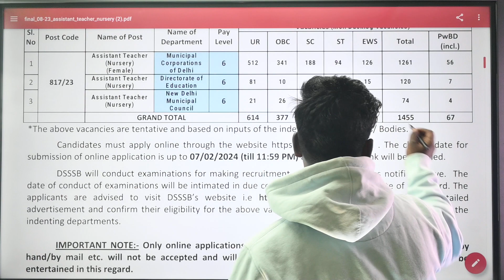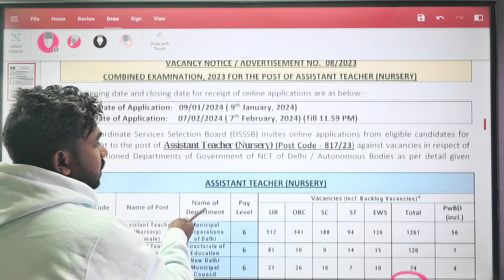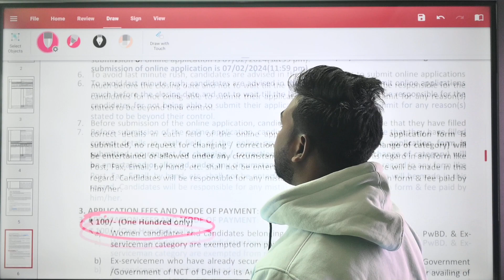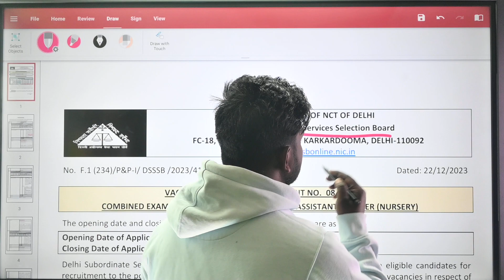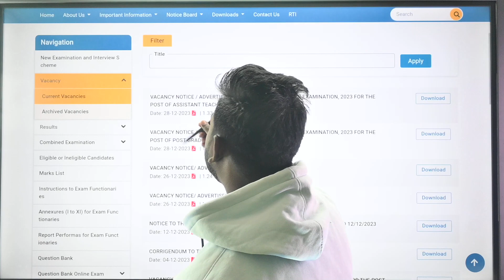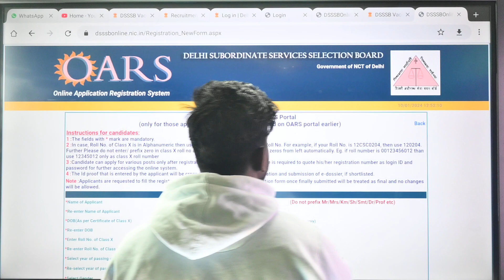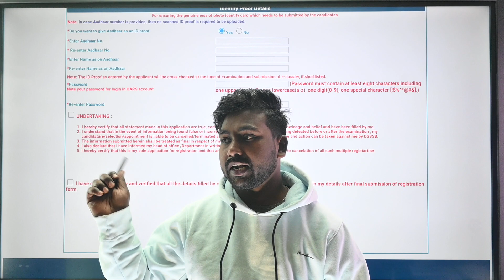How to Apply DSSSB Assistant Teacher Nursery Recruitment 2024 / Total Post - 1455 /online form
दिल्ली सबोर्डिनेट सर्विस सिलेक्शन बोर्ड के असिस्टेंट टीचर नर्सरी के लिए 1455 पदों की वैकेंसी आ चुकी है नीचे आपको नोटिफिकेशन का लिंक और अप्लाई का लिंक दोनों का लिंक दे दिया गया अगर आपको फिर भी फॉर्म भरने में किसी तरह का परेशानी होता है तो आप हमें इंस्टाग्राम या फेसबुक के माध्यम से कांटेक्ट कर हेल्प ले सकते हैं

                                                                            धन्यवाद

dsssb nursery teacher eligibility 2024
dsssb assistant teacher nursery vacancy 2024
dsssb assistant teacher nursery qualification 2024
dsssb teacher vacancy 2024
dsssb assistant nursery teacher
dsssb pgt vacancy 2024
dsssb nursery teacher eligibility
dsssb assistant teacher nursery salary
dsssb assistant teacher nursery eligibility
dsssb 2024 vacancy,dsssb ntt vacancy 2024
dsssb assistant teacher elgibility
How to apply DSSSB Online Form 2024?
What is the qualification for nursery teacher in Dsssb?
What is the age limit for NTT teacher in Delhi?
How to apply dsssb assistant teacher nursery recruitment 2024 date
How to apply dsssb assistant teacher nursery recruitment 2024 result
What is the selection process for DSSSB PRT?
Is there any interview in DSSSB?
How to apply dsssb assistant teacher nursery recruitment 2024 result date
dsssb assistant teacher nursery previous year question papers
dsssb.delhi.gov.in current vacancy
dsssb assistant teacher nursery eligibility salary
assistant teacher nursery dsssb syllabus
dsssb assistant teacher nursery eligibility in hindi
assistent teacher nursary
dsssb assistant teacher (nursery) notificat
assistant teacher vacancy
dsssb nursery teacher vacancy
assistant teacher bharti update
sdmc nursery teacher
how to check assistant teacher (nursery) notification
assistent teacher primary
Amit Kumar JyoGit
online form
Technical information
Letest update
latest vacancy
letest recuitment
Government requirement
all India job
Vcancy
all india job
state vacancy
How to apply dsssb assistant teacher nursery teacher
 dsssb assistant teacher nursery vacancy